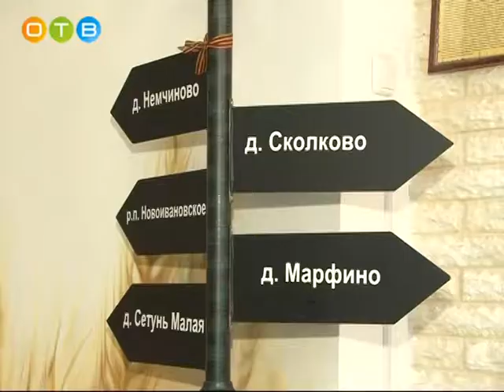Дмитрий Голубков в Немчиновском лицее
Вопросы поддержки образовательных учреждений Одинцовского района являются одними из наиболее важных в работе депутата Московской областной Думы Дмитрия Голубкова. В начале недели  встретился с коллективом Немчиновского лицея. Откровенный разговор шёл в первую очередь об укреплении материально-технической базы образовательного учреждения. С какими ещё проблемами обратились педагоги к депутату,